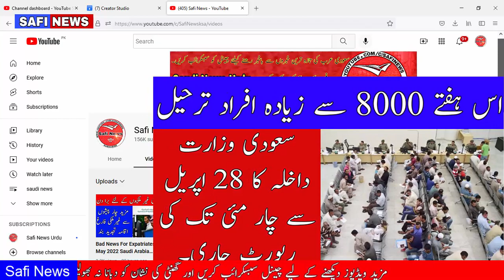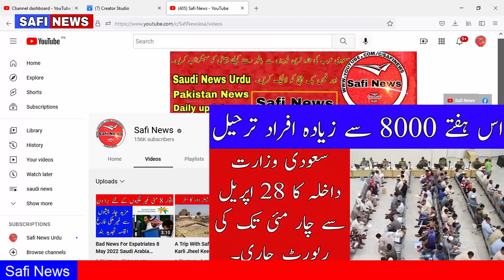Jawazat Deported more than 8000 violators Saudi News Today In Urdu Hindi SAFI NEWS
Tages...
Arab News
Jawazat Updates
Ministry Of Labour
Safi News